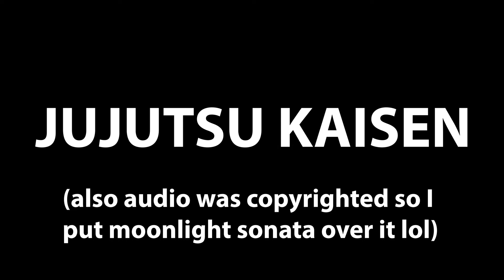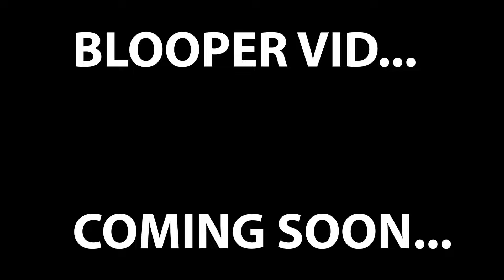What If Rec Room Partnered With ____?